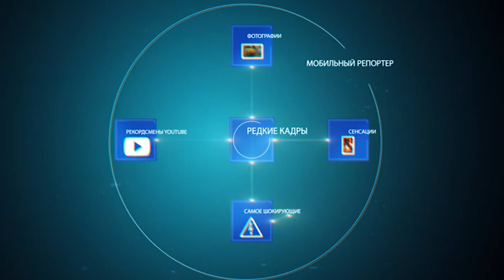Автомобили "взлетели" на перекрестке (02.12.15).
Казахстанские полицейские остановили лошадь, автомобили взлетели на перекрестке в Китае и многое другое в программе "Мобильный репортер".